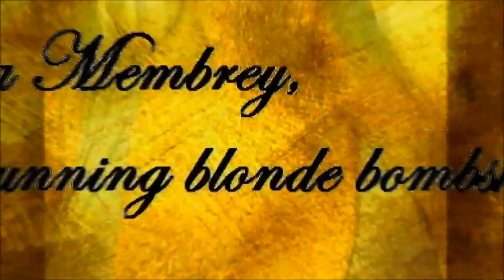Lea Membrey, stunning blonde bombshell